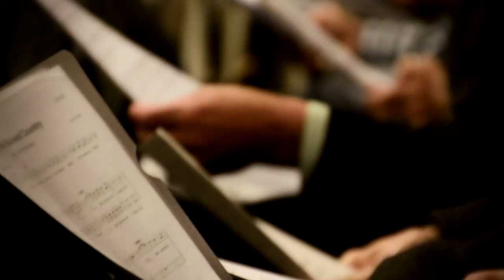Hanns Eisler Image - Tuned Image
Unser Kunde war der Hanns Eisler Chor aus Berlin. Für ihn erstellten wir einen Imagefilm.